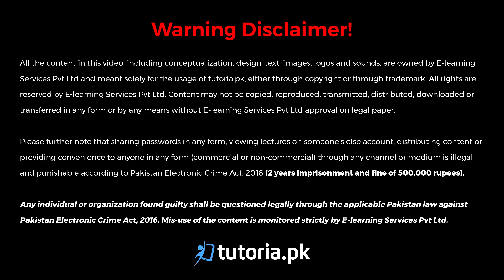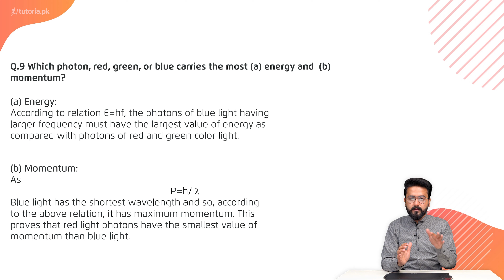Physics Class 12 | Punjab Board | Ch 8 | Book Exercise 8.1 | Short Question 9 | tutoria.pk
Let’s take a look at the Chapter 8 of Physics of Grade 12 Punjab Board “Dawn of Modern Physics”.

This lecture discusses the dawn of modern physics which came with the 20th century. Modern physics is a set of laws and regulations that can be translated into everyday life.

In this video, you will study Physics Grade 12 Punjab Board Chapter 8 Topic 66 "Book Exercise 8.1 | Short Question 9" by instructor Usama Bin Qamar.